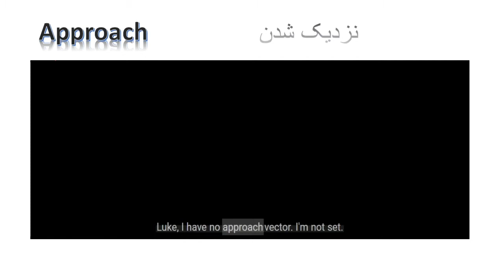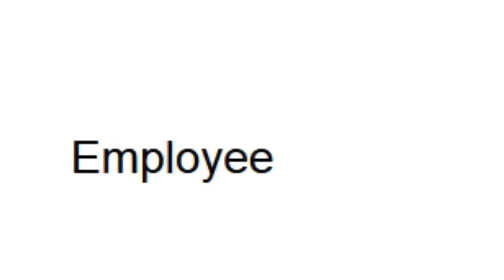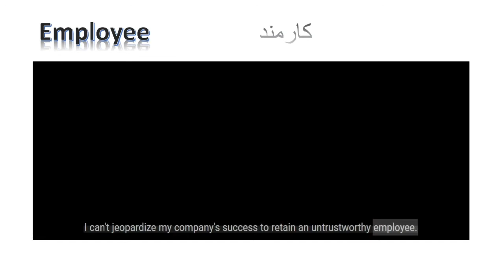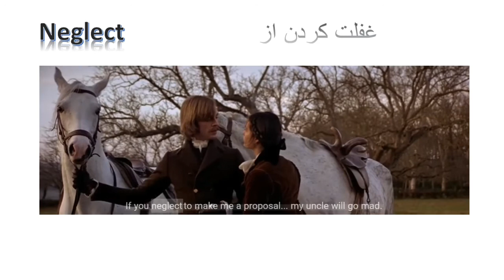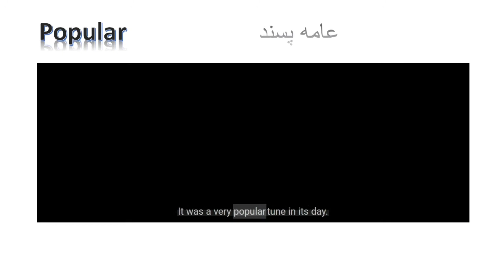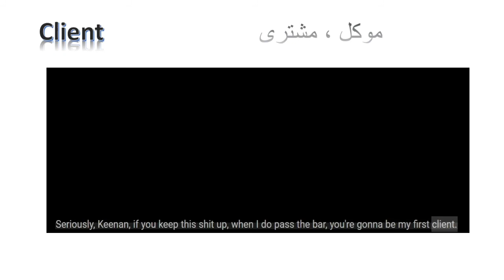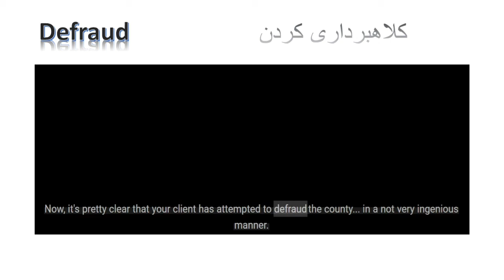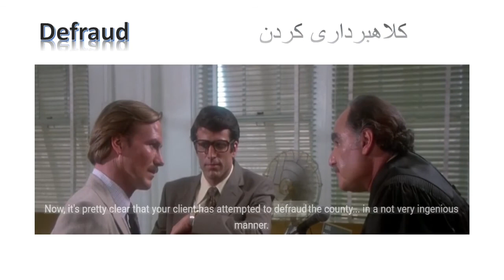لغات ۵۰۴ با فیلم های جذاب درس ششم مرحله اول یادگیری